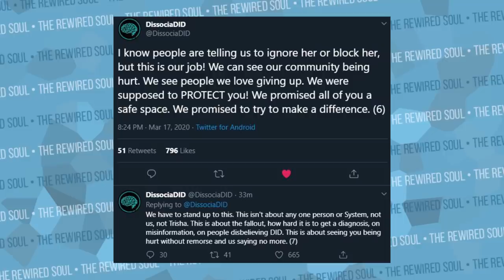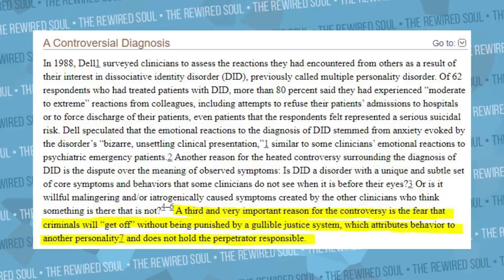Please Stop Enabling Trisha Paytas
Trisha Paytas double down on her dissociative identity disorder claim after being called out by Anthony Padilla and DissociaDID. Trisha Paytas had a new "switch caught on camera" video after her meet my alters video, and it needs to stop. A lot of this is coming from being enabled.